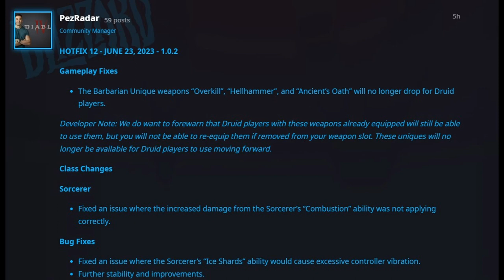✅Hot Fix 12 June 23 2023 | Diablo 4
sorcerer,best diablo 4 class,rogue,diablo 4 what class to play,diablo 4 patch notes,diablo IV